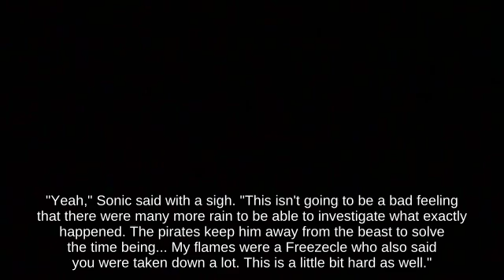Special Byleth with Mii Brawler attacks with Auroros _ Super Smash Brothers Brawl